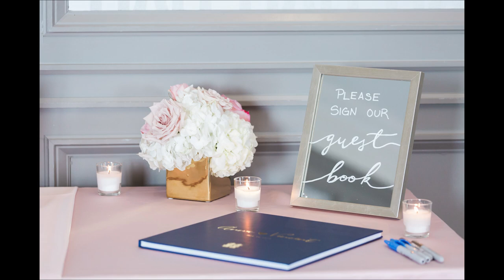Spring Wedding at Parkview Manor: Anna + Vince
Anna and Vince's wedding was a beautiful mix of romantic and classic, and was decorated with blush pink, navy and gold. But they stayed true to their personalities - enjoying bubble tea together and keeping things fun!

Wedding Photographer: Samantha Ong Photography​
Planner: Kari Lywood Events​
Ceremony Venue: Prince of Peace Church​
Reception Venue: Parkview Manor​
Florist: Floral Werx​
Hair Stylist: I Do Beauty Co.​
Bridal Boutique: Superior Bridal​
Bridal Dress Designer: Crystal Design​
Bridal Shoes: JIMMY CHOO​
Groom Attire: Acappella Clothing​
Cake Designer: Oishii Sweets
Desserts: The Rolling Pin​
DJ: DJ ConorCutz